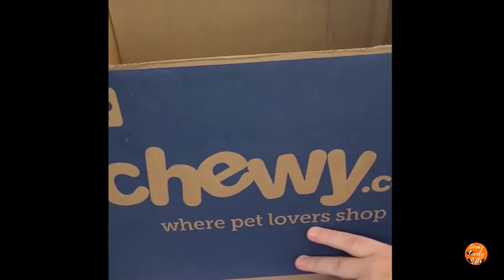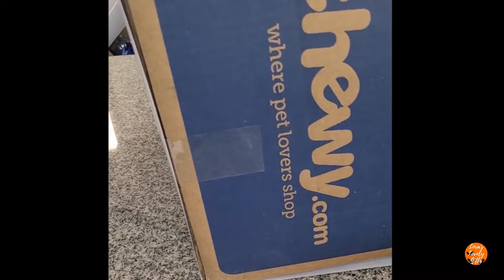DIY Pumpkin Arch | Halloween Project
Inspired by a $2,500 Halloween Arch, I decided to go the DIY Method.  No, I know mine wasn't going to look anything like the inspiration piece.  It was a fun project that I will be improving on each year going forward.  I plan to use it at Christmas as well.

Pumpkin Pails were from - WalMart
Black Spray Paint and PVC Pipe - Lowe's
Boxes - FREE, had been saving from previous deliveries
Black Glossy Vinyl - Oracal Permanent Vinyl 651 Not sure where I purchased it.  Usually I go through BrilliantVinyl.com

I make wreaths, wearables, home decor, and so much more.  I have Windows 11 and a Cricut Maker.
What other types of designs/features would you like to see explained?